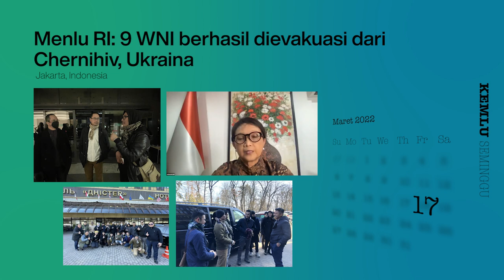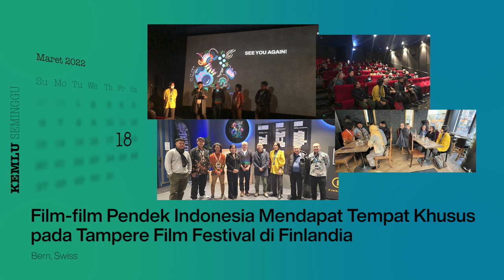Kemlu Seminggu 23 Maret 2022: Bilateral Kenya, Mesir, India, WWF ke-9, dan Berita Perwakilan RI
Halo SahabatKemlu!

Kembali di KemluSeminggu seputar MenluRI yang melakukan pertemuan bilateral dengan Menlu Kenya, Menlu Mesir dan National Secretary Advisor India pada kesempatan berbeda, sambutan pada Webinar International Women’s Day, update evakuasi WNI dari Ukraina, serta terpilihnya Indonesia sebagai tuan rumah World Water Forum WWF ke-10 tahun 2024.

Tidak lupa update Berita dari Perwakilan yakni dari Perwakilan RI di Tawau, Malaysia; Ankara, Turki; Vancouver, Canada; Bern, Swiss; dan Noumea, Kaledonia.

Jakarta, Indonesia